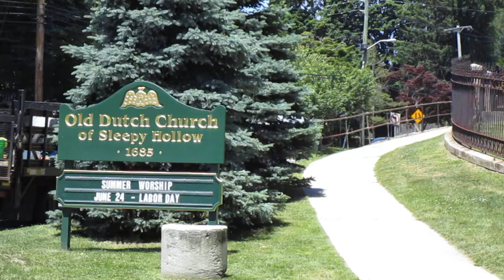A Hudson Valley Writer's Guide page 21 Michael Boyajian